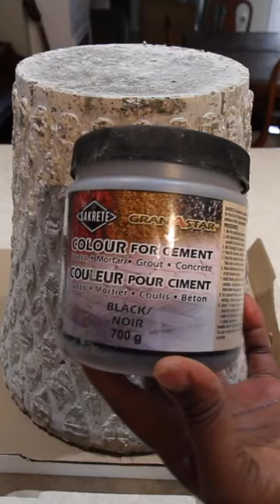2 Painting Papercrete Pot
two Painting Papercrete Pot

Watch this tutorial on Painting Papercrete Pot

This tutorial video will cover the following:
✅  How to make Paper mache Cement
✅  How to make Paper Mache pot from a trash can
Watch the Full Tutorial:

Paper Mache Cement | Papercrete Pots,
,Papercrete Pots
,Paper Mache Cement
,Planter pot with desig
,diy planter
,concrete planter
,cement planter
,cement pot
,how to make a planter out of papercrete
,how to make a planter
,how to make your own planters
,how to make concrete plant pot
,home decor diy ideas
,home decor diy projects
,high end home decor diy
,paper mache concrete
,portland cement projects
,diy paper crete
,diy cement pots
,bramblereid